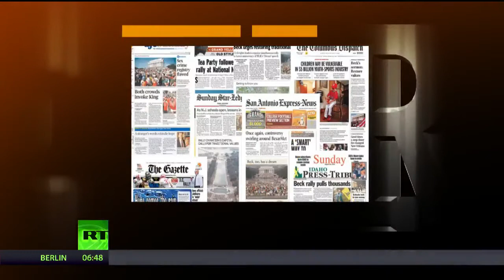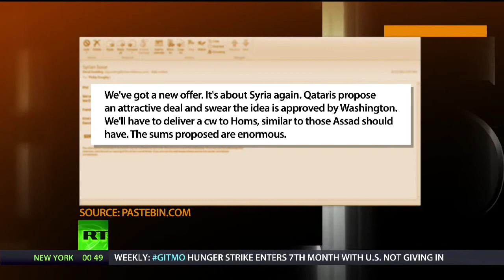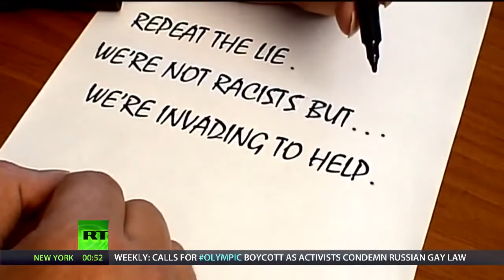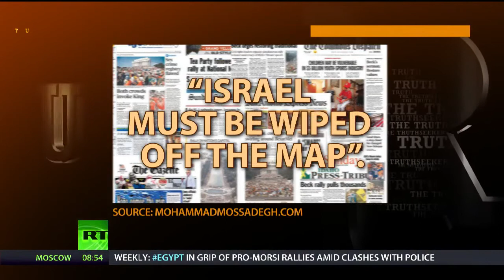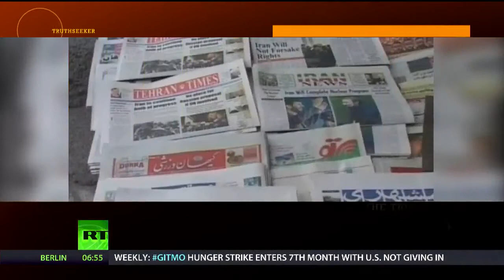LEXXTEX 798 - USA EXPANDING ITS NEW COLONIES TO THE OLD WORLD ,( Part 2)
This YouTube video was produced by RT , check their channel out for more great videos !

RT is a global news channel broadcasting from Moscow and Washington studios. With a global reach of over 430 million people, or 22% of all cable subscribers worldwide, RT news covers the major issues of our time for viewers wishing to question more. Our team of young news professionals has made RT the first news channel to break the 500 million YouTube views benchmark.